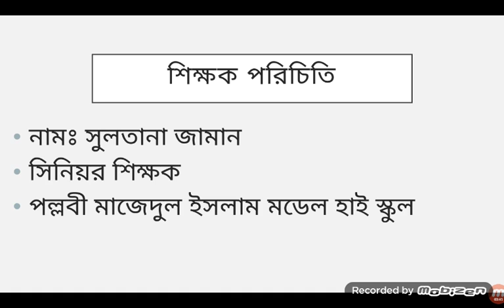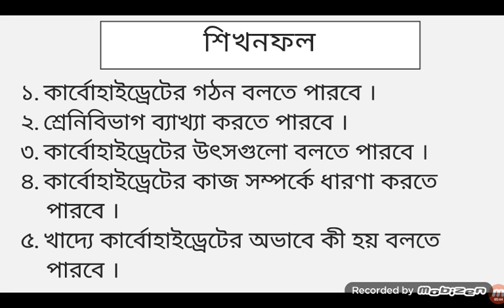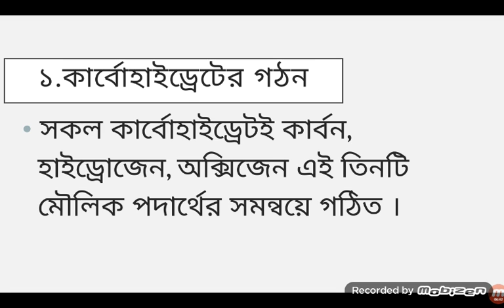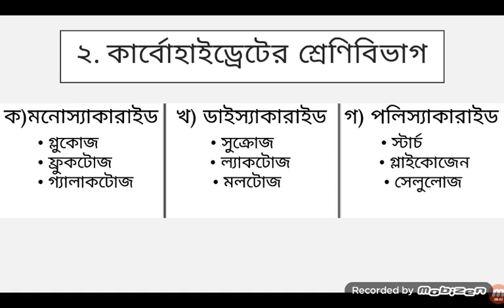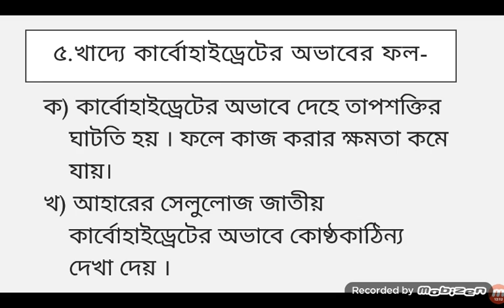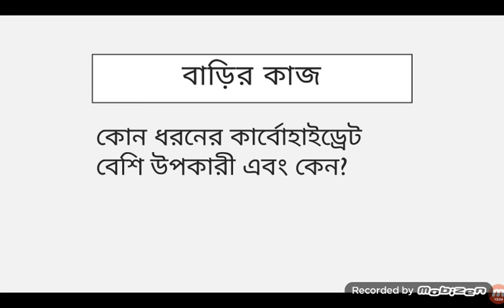গার্হস্থ্য বিজ্ঞান, দশম শ্রেণী, অধ্যায়-১০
সিনিয়র শিক্ষক সুলতানা জামান